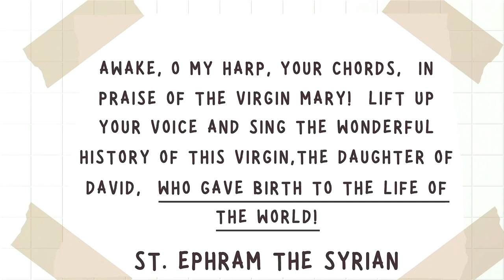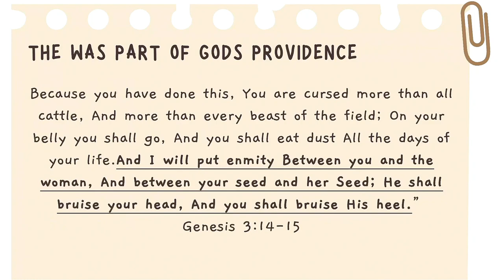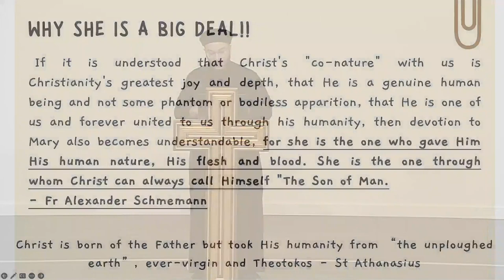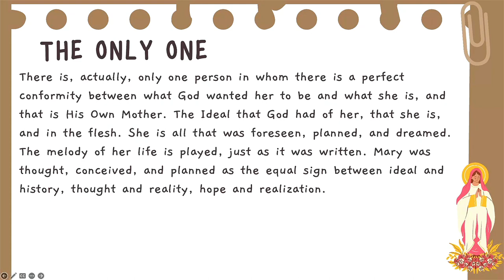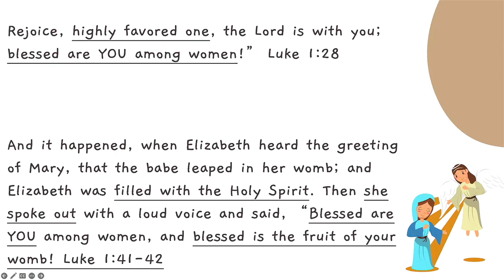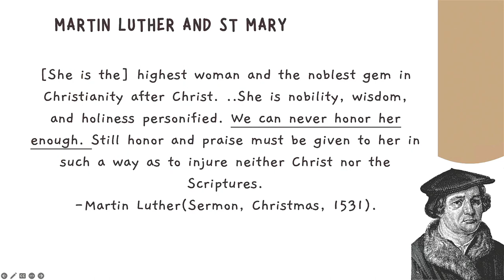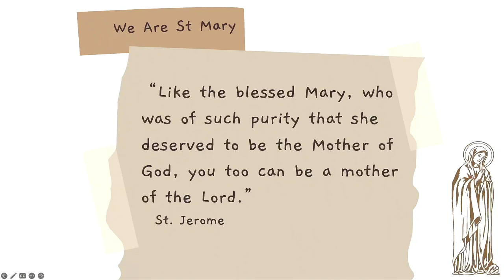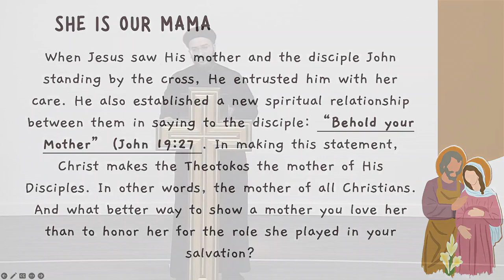Our Mama - Part 1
Our Mama part 1 - Why St. Mary is a BIG deal